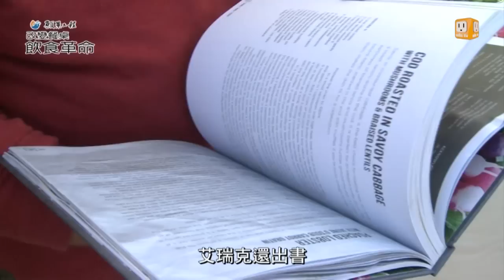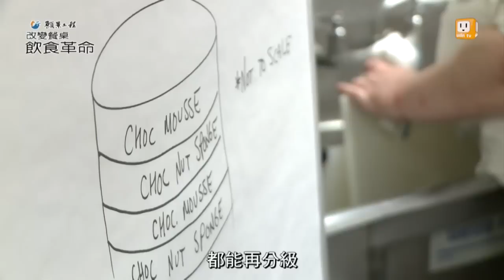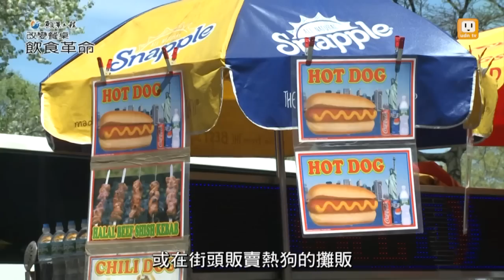【2015.07.18】願景工程-飲食革命1-4 飲食趨勢 美食界奧斯卡告訴你 -udn tv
被淘汰的食材就不能用了嗎？美國紐約有間餐廳要顛覆顧客對剩食的想像，美國當代的飲食趨勢是什麼，有餐飲界奧斯卡之稱的，詹姆斯‧畢爾德獎可以說是風向球完整內容 , FB , Twitter , G+